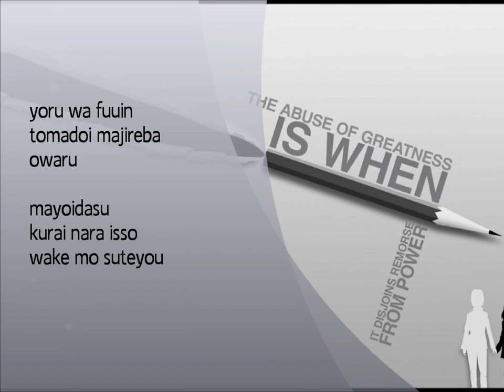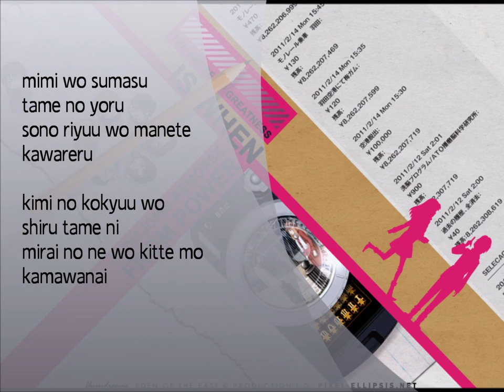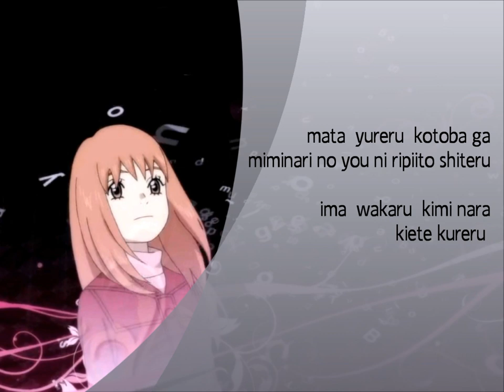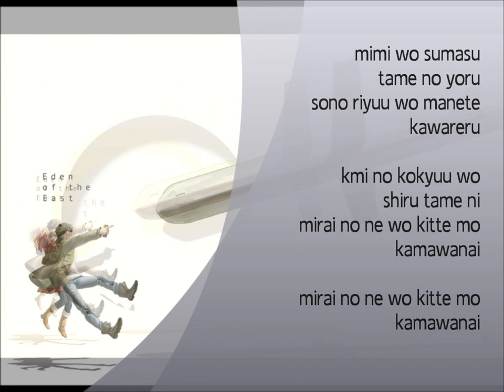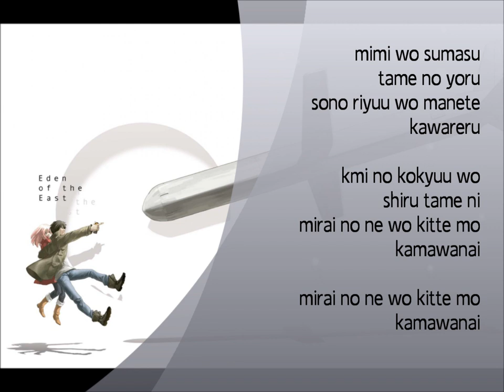[Karaoke/Instrumental] Eden of the East: School Food Punishment - Futuristic Imagination